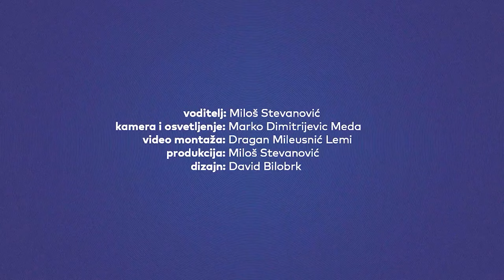Predrag Kostić Janković: O blogu Nerazumnihejt, Warhammer 40K tabletop igri/ knjigama/ videoigrama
Uskoro će se podkast Laički rečeno naći i na mnogim audio platformama ko više voli da sluša podkaste, i u planu nam je još mnogo toga te obavezno nastavite da nas pratite na:

Instagramu- Instagram.com/Laickireceno
Fejsbuku- stranica i grupa Laički rečeno

U novoj epizodi podkasta Laički rečeno, pridružite mi se dok razgovaram sa Predragom Kostićem Jankovićem, blogerom i strastvenim igračem Warhammer 40K tabletop igre i videoigara. Kroz zanimljivu diskusiju, istražujemo njegov satirični blog "Nerazumni hejt debelog čoveka", a zatim uskačemo dublje u univerzum Warhammera 40K.

Razmatramo širok spektar tema, od same dinamike tabletop igre, preko klubova gde se održavaju mečevi i turniri,  zajednica u i oko tih klubova i uopšteno oko Warhammer 40K tabletop igre, do detaljne analize lore aspekta ovog epskog sveta tj. svih bogatih i zanimljivih narativa koji daju svemu poseban taj neki već čuveni "grimdark" šmek. Delimo preporuke za čitanje knjiga i autora koji dodatno proširuju razumevanje Warhammera 40K, ali takođe i diskutujemo o popularnim videoigrama kao što su Dawn of War 1 i 2, Space Marine, Darktide i mnogim drugim.

Pripremite se da zaronite u jedan od najfascinantnijih svetova naučne fantastike uz našeg gosta Predraga Kostića Jankovića.

Voditelj: Miloš Stevanović
Produkcija: Miloš Stevanović
Video montaža: Dragan Mileusnić- Lemi
Dizajn: David Bilobrk, Ivana Stevanović